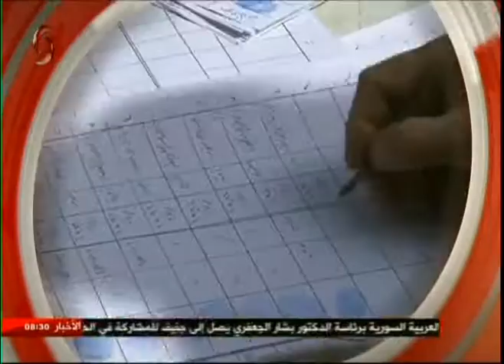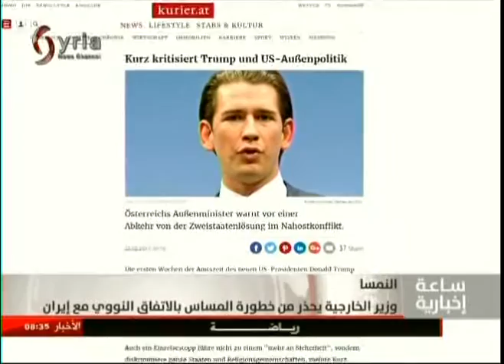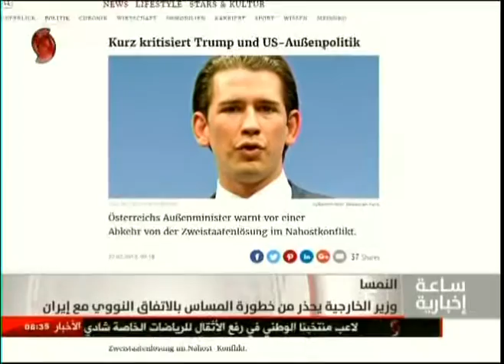ساعة اخبارية " الثامنة صباحاً " - 2017/02/23 - عبدو زمام